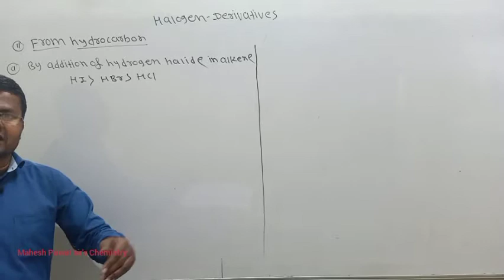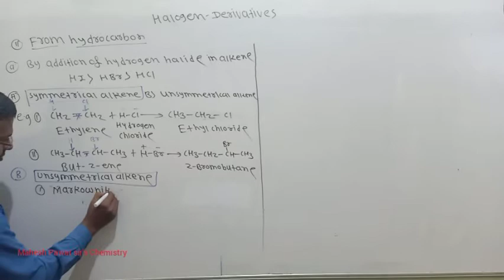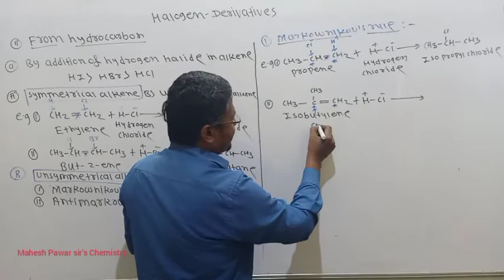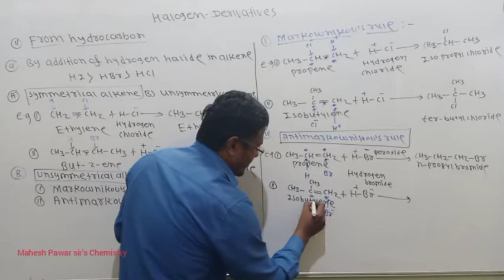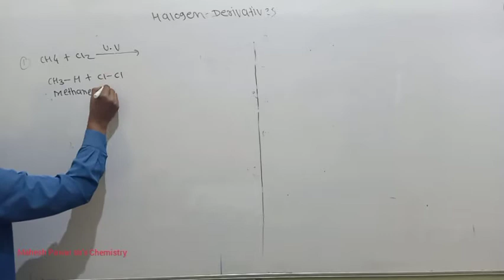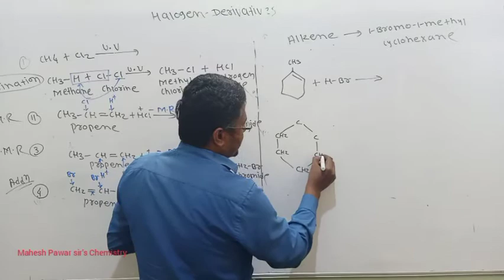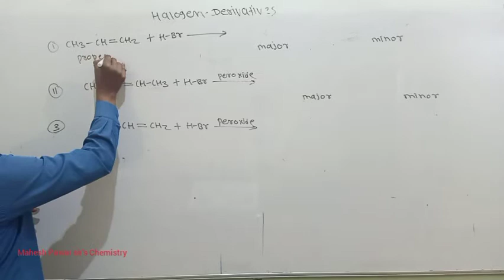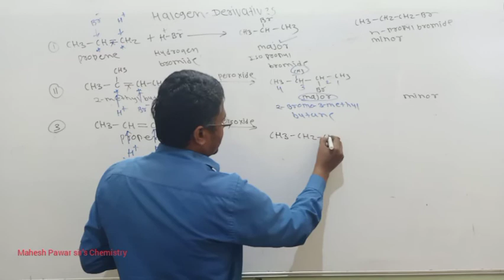Halogen Derivatives lecture 5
Mahesh Pawar sir chemistry